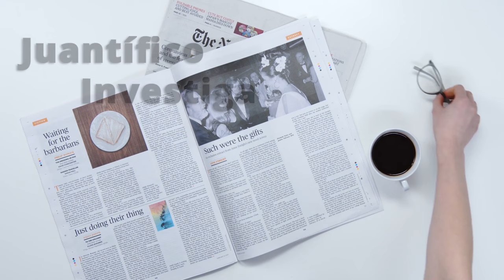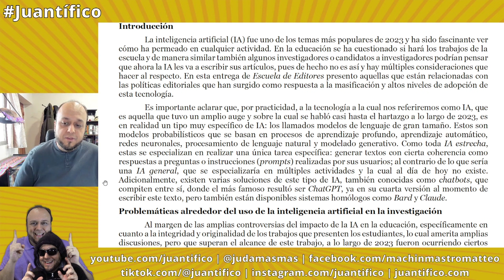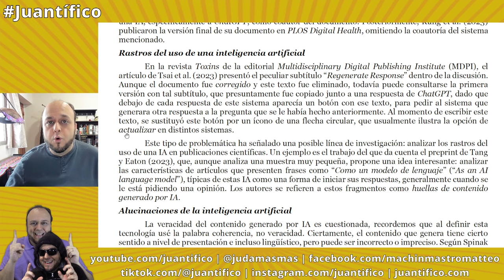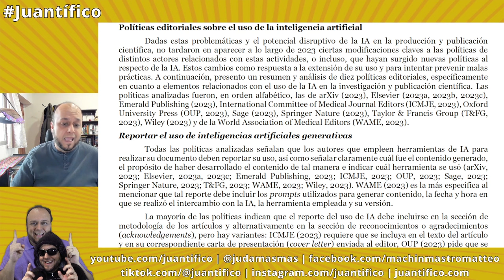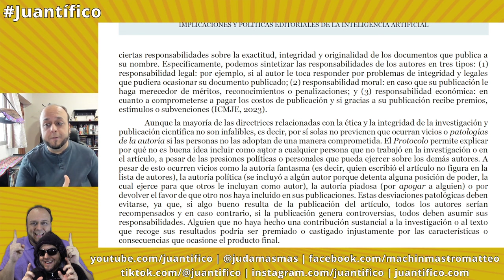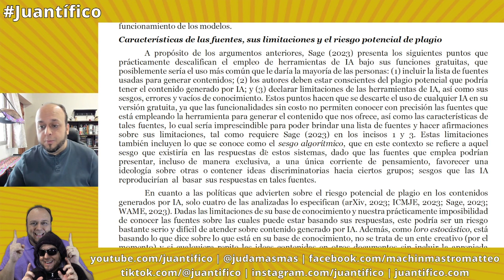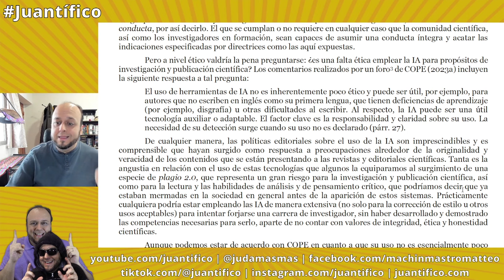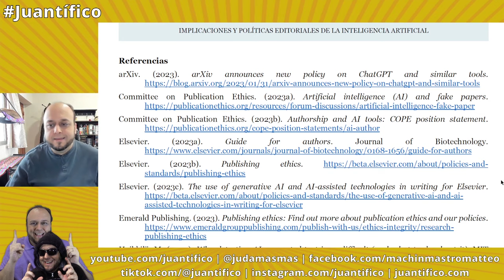Políticas editoriales sobre inteligencia artificial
En este especial de lectura de Juantífico Investiga, les leo el siguiente artículo de la sección Escuela de Editores, publicado en la Revista Estudios de la Información

Machin-Mastromatteo, J. D. (2023). Implicaciones y políticas editoriales de la inteligencia artificial. Revista Estudios de la Información, 1(2), 123-133.

Contiene un fragmento de: Super Mario Bros. 2 (1988) y de The Simpsons